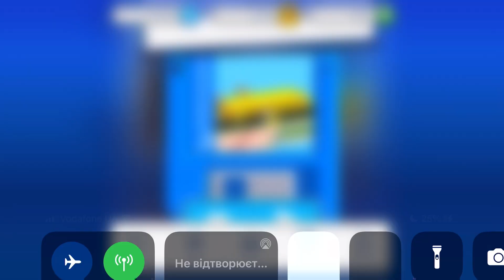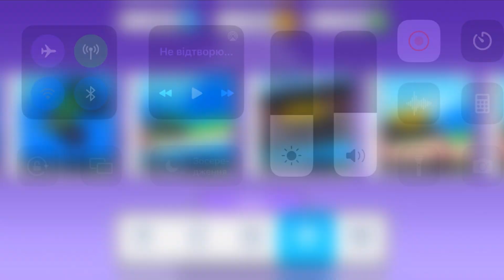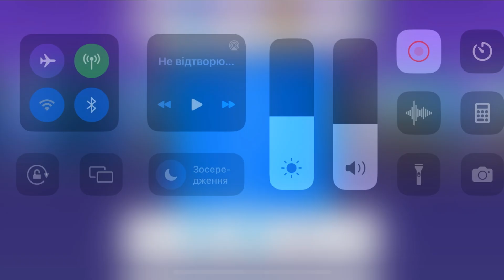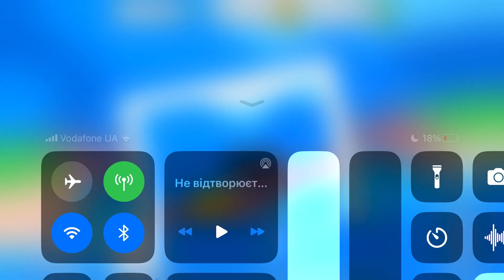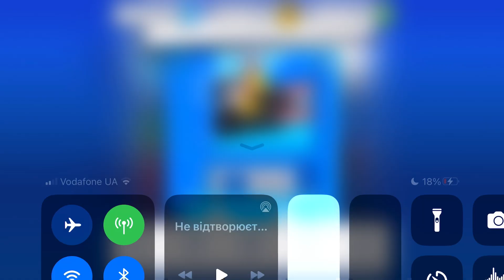Fancade drive mad monster monstertrucks gameplay video game 143